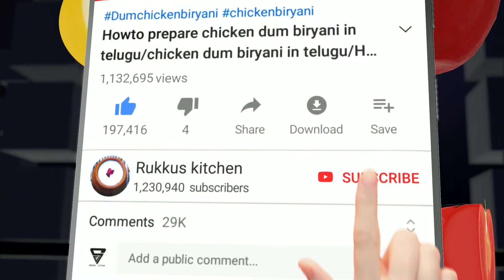అటుకుల పోహా | Poha atukulu in telugu | Atukula upma | Poha recipes | Rukkus kitchen